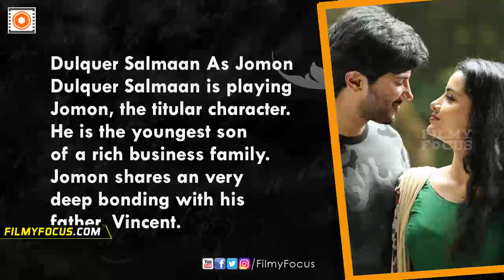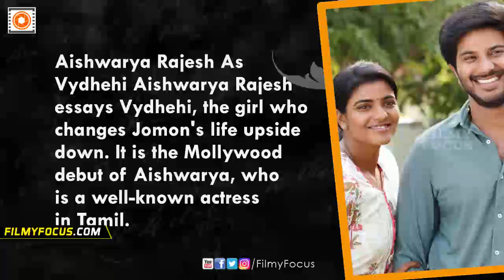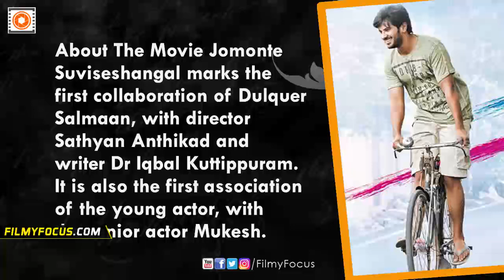Jomonte Suviseshangal Malayalam Movie Review || Dulquer Salmaan, Aishwarya Rajesh, Anupama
Jomonte Suviseshangal Malayalam Movie Review